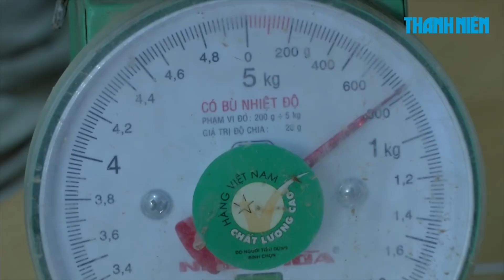Chống trả biên phòng để bảo vệ 2 bánh heroin trong đôi ủng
Đây là Lù A Cẩu, 41 tuổi, người dân tộc Mông, thường trú tại thôn Tam Đình, xã Sơn Thủy, huyện Văn Bàn, tỉnh Lào Cai.

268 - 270 Nguyễn Đình Chiểu, Phường 6, Q.3, TP HCM